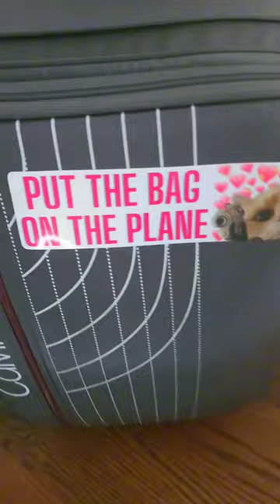very tired of my luggage going missing!